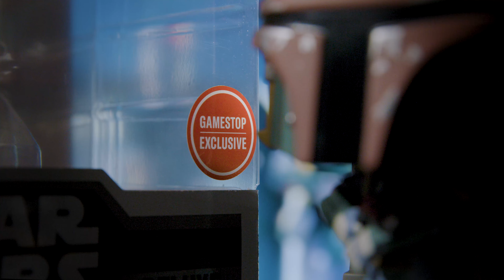Exclusive First Look at the GameStop Exclusive Funko Boba Fett (#436)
Early bird "unboxing" video shot for Boba Fett Fan Club by Aaron Proctor with sound design by Geoffrey Pope